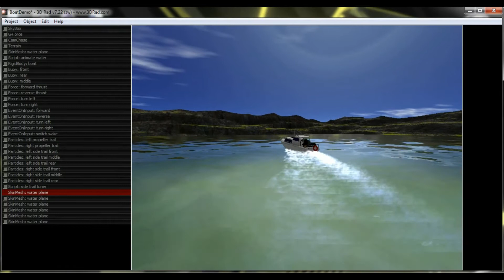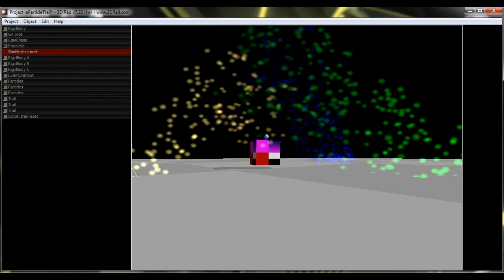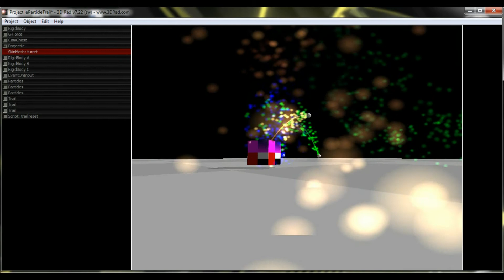Creare un gioco gratis - 3D RAD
Creare giochi per computer è semplice con 3D RAD.
Ecco qui alcune parti di giochi ed effetti speciali che si possono creare con questo programma.

Se il video vi è piaciuto mettete un pollice in su...

Per vedere i tutorials di 3D RAD e i nostri altri video, visita il nostro canale YouTube:

Canzone: Spektrem - Shine (Original Mix)

By Piuma